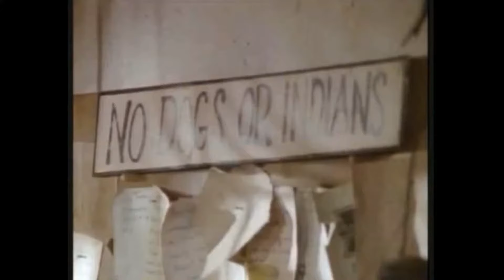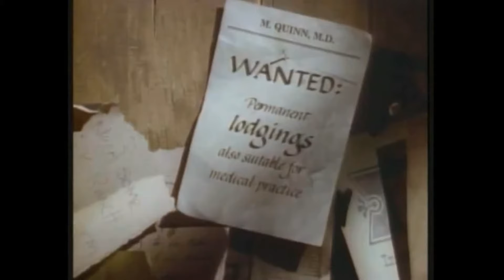DR.QUINN - Michaela/Sully (Les meilleurs moments de leur histoire)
Série Dr.Quinn, femme médecin - Michaela/Sully (les moments les plus important de leur histoire) , montage vidéo.